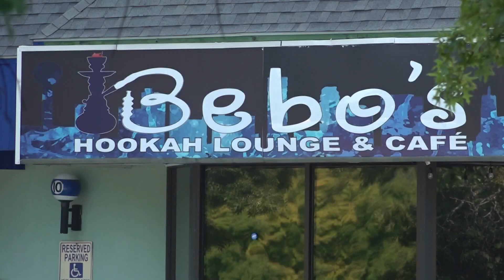Victim's identity revealed in Sunday shooting in West Knoxville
KPD said that around 1:50 a.m., officers responded to a shooting reported in the parking lot of Bebo’s Café at 8111 Gleason Drive.